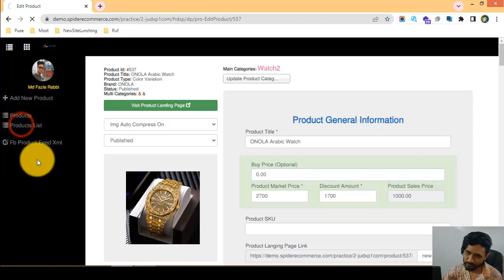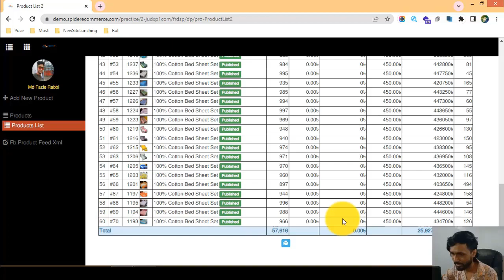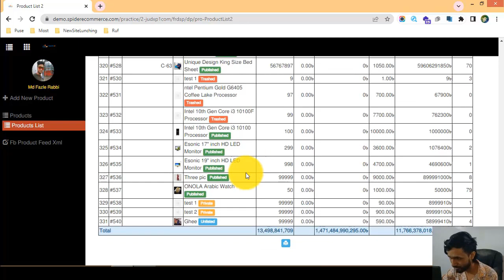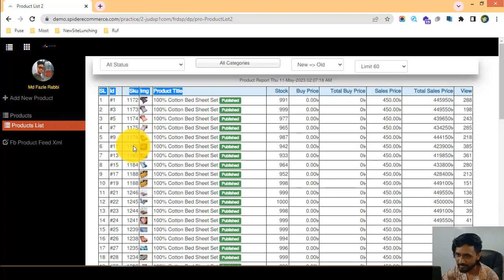22-প্রোডাক্ট লিস্ট টু এর সাথে পরিচিত হন আপনার ই-কমার্স ওয়েবসাইটের - ecommerce website bangla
22-প্রোডাক্ট লিস্ট টু এর সাথে পরিচিত হন আপনার ই-কমার্স ওয়েবসাইটের - ecommerce website bangla tutorial | Spider eCommerce website

Table Style product list introducing of Your eCommerce Website - Product Management

Welcome to our YouTube video on "Table-Style Product List Introduction of Your eCommerce Website - Product Management." In this tutorial, we will guide you through the process of introducing a table-style product list within the product management system of your eCommerce website.

A table-style product list offers a clean and organized presentation of your products, allowing customers to easily compare different features, prices, and other relevant details. By implementing a table-style layout, you can enhance the user experience, improve product browsing efficiency, and ultimately increase customer satisfaction and conversions.

Throughout this video, we will cover the necessary steps involved in introducing a table-style product list. By the end of the tutorial, you will have a comprehensive understanding of the process and be able to effectively utilize this layout to optimize your eCommerce website's product management. Here's what you can expect:

1️⃣ Introduction to table-style product lists: Learn about the benefits and advantages of using a table-style layout to showcase your products. Understand how this format can provide a quick and comprehensive overview, facilitate product comparisons, and enhance user decision-making.

2️⃣ Identifying relevant product attributes: Discover techniques for identifying the most relevant product attributes to include in your table-style list. We'll discuss factors such as size, color, price, availability, ratings, and more, and how they can be displayed in a clear and organized manner.

3️⃣ Designing the table layout: Step-by-step, we'll guide you through the process of designing the table layout for your product list. Learn how to structure columns, format data, and create an aesthetically pleasing and user-friendly table that complements your website's design.

4️⃣ Optimizing the table for mobile responsiveness: Understand the importance of optimizing the table for mobile devices. We'll discuss techniques for ensuring the table adapts well to different screen sizes, maintaining readability, and providing a seamless browsing experience for mobile users.

5️⃣ Enhancing user interactivity: Explore techniques for enhancing user interactivity within the table-style product list. We'll discuss strategies for adding sorting, filtering, and search functionalities, enabling customers to easily find and compare products based on their specific preferences.

6️⃣ Monitoring performance and making improvements: Gain insights into monitoring the performance of your table-style product list and making data-driven improvements. We'll discuss metrics such as click-through rates, conversion rates, and user feedback, and how they can inform your optimization efforts.

By the end of this tutorial, you will have the knowledge and skills to introduce a table-style product list within the product management system of your eCommerce website. Enhance the user experience, streamline product comparisons, and drive conversions with a visually appealing and user-friendly table layout.

🌟 Join us on this informative journey and become proficient in implementing a table-style product list. Don't miss out on the opportunity to optimize your eCommerce website's product management and provide a seamless browsing experience for your customers. Hit the play button now and unlock the potential of a table-style layout! 🌟